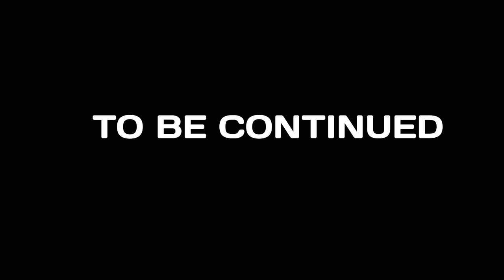Worlds Adrift - Dagger To A Cannon Fight!?! (Admiral Dagger, Bastion, ???)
In this video I had some bad timing because it looked like a brawl was about to go down. I swap over to NicGyver and take to the skies!World